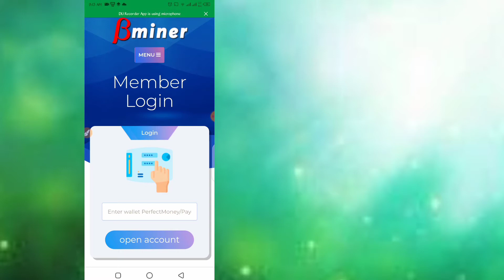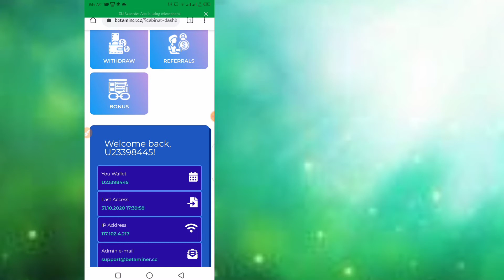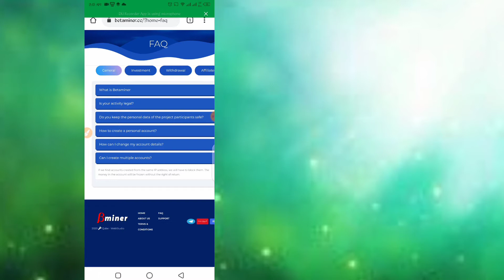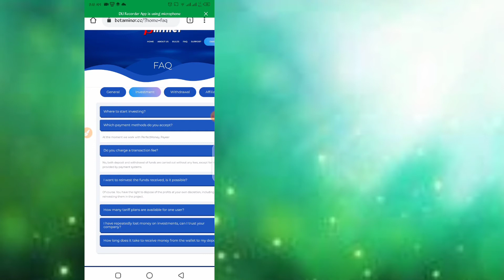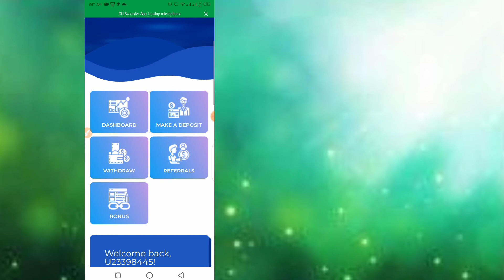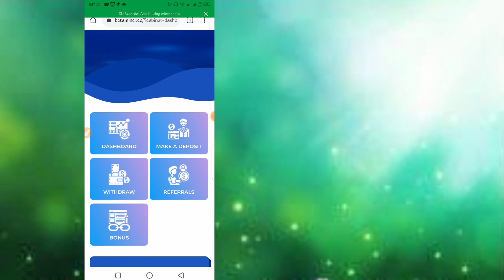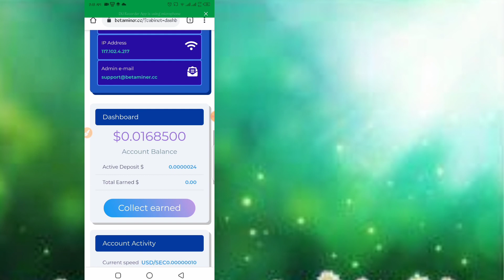$2 Usd Earn | New Bitcoin Mining site | Cloud Mining site Earn Daily 0.002 AKIFTEACH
(link fast cmmnts box)

Topic Icovered ✔️

money online $10 a day, free signup bonus 2019,
make money, how, how to make money on
youtube, money, how to make money as a
teenager, 100 genuine online earning sites, best
make money sites, bitcoin money, real make
money site, really paying site, how to earn money
in dollars in india, bitcoin site, best earning site
new online earning sites, how to earn bitcoin, free
bitcoin sites legit 2018, new free airdrop token,
web mining bitcoin legit, web mining btc legit
#2020, bitcoin mining terbaru 2020, btccoinface
mining, Crypto, Crypto mining, how to mine free
USD 2020, how to earn free USD, free USD earning
site, new free earning site, new USD earning site
new free USD earning site, new free USD earning
site 2020, new USD mining site, new USD cloud
cloud mining site, new free USD mining, free USD
mining site, free USD cloud mining site 2020
New free bitcoin mining sit
Free bitcoiandroid
Ean bitcoin
Ean bitcoin by watching ads
Ean bitcoin in pakistan 2020
Eam money online in pakistan 2020
Earn money online easypaisa
mining
Earn Btc Daily
Free Bitcoin Miner Webrsite 2020 | Mine 1.7 BTC Daily | Payment proof
New Bitcoin Mining Site NON Investment + NO Work Don't
WoW Fast Bitcoin Cloud Mining Site 2020+ Earn Free Bitcoin Daily +
Payment Proof_ No
hashfox
free bitcoin mining pool
genes mining
genesis mining stock
free bitcoin mining
bitcoin earn free mining
bitcoin mining hardware